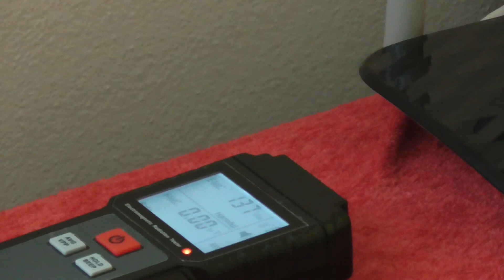Test antirezonanční podložky ARPA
Antirezonanční podložka ARPA má mít dle výrobce 100% účinnost na odklonění geopatogenních zón pocházejících ze země a zároveň má velmi účinně chránit před technickým zářením a elektrosmogem.

Ve videu uvidíte výsledek při práci senzibila s virgulí při měření GPZ a také výsledek při měření elektrosmogu zařízením k tomu určeným na malé vzorkové podložce.

Výsledek je vskutku famózní a proto ARPU najdete v našem portfoliu jako nejúčinnější odrušovač geopatogenních zón a elektrosmogu, se kterým jsme se doposud setkali.

Tým GeoZdraví